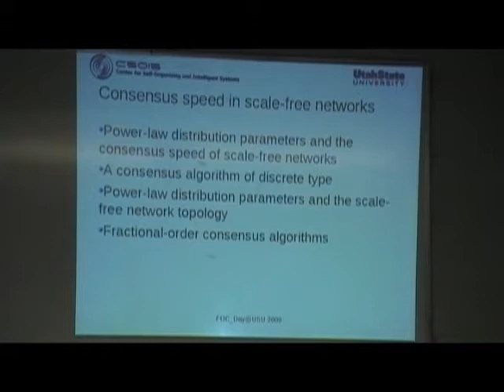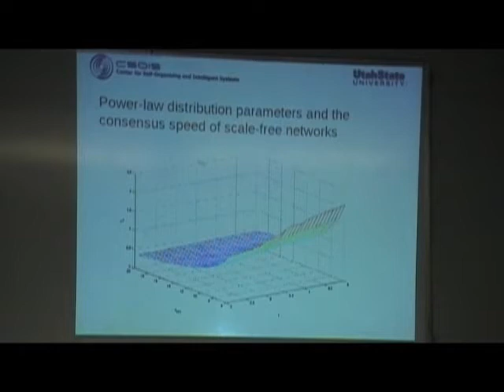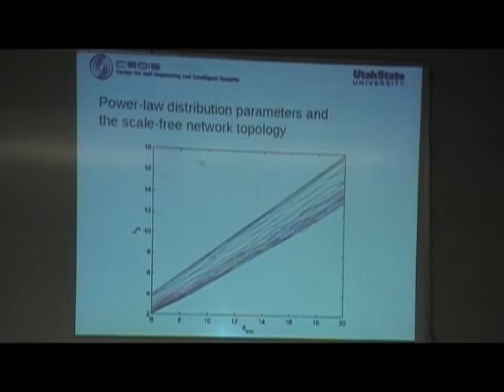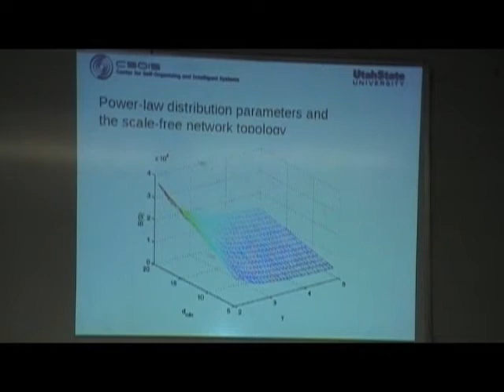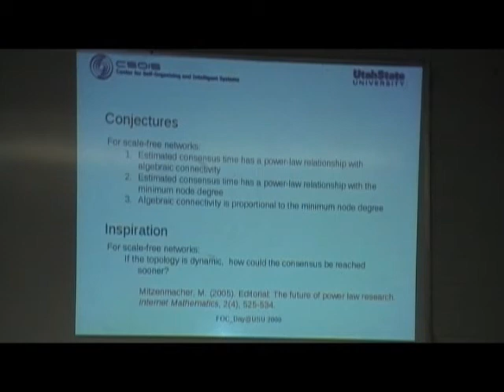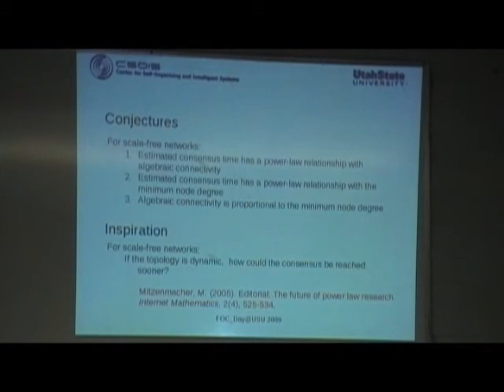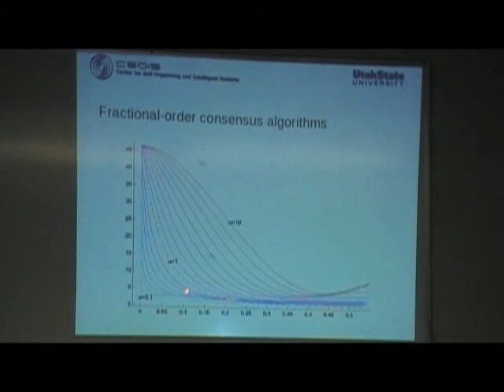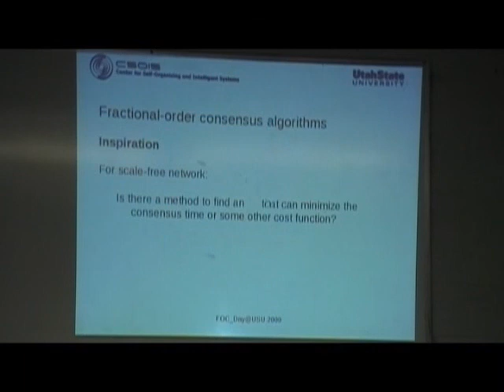Consensus speed in scale-free networks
Speaker: Wei Sun
Title: Consensus speed in scale-free networks
A topic of the Fractional Order Calculus Day at Utah State University 2009
Organized by YangQuan Chen, Center for Self-Organizing and Intelligent Systems,  Department of Electrical and Computer Engineering,  Utah State University
April 24, 2009, Friday